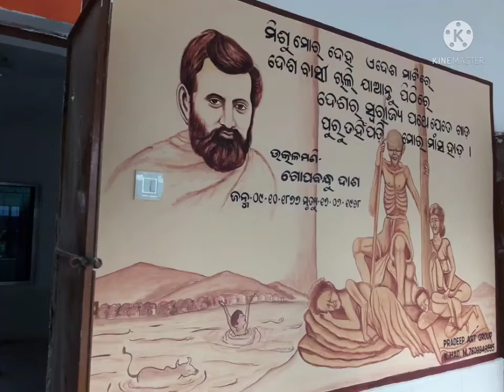wall painting design ideas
Wall pentting
Papun art
Dhenkanal